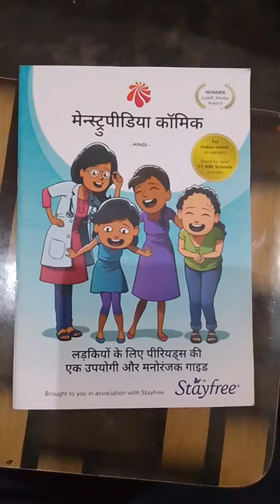periods ko acche tarike se samjhe ek comic book ke through/book